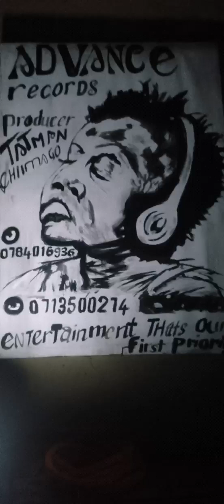Dr spin Stinyoh_ ndinotenda_pro by Taty ..ADVANCE RECORDS+263784016936